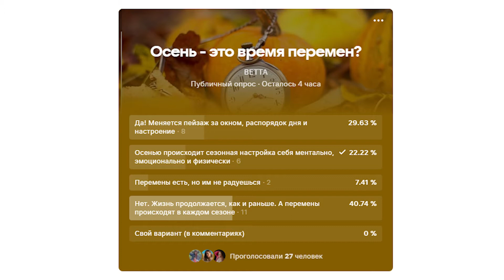Осень - это время перемен?